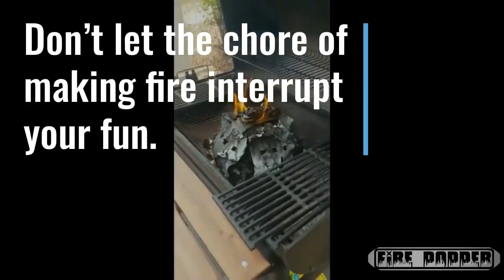Fire Popper™ - Ignite & Relax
Easy fire starting.